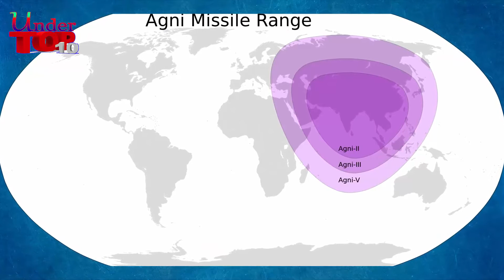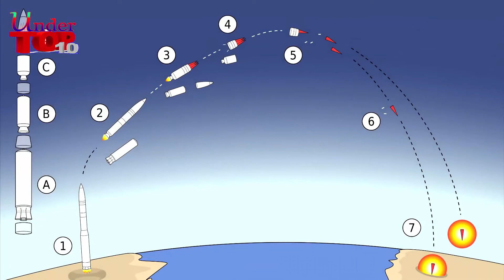Missile Range Comparison of Nuclear Power Countries | India Vs China | USA |RUSSIA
Missile Range Comparison of Nuclear Power Countries | India Vs China | China VS India